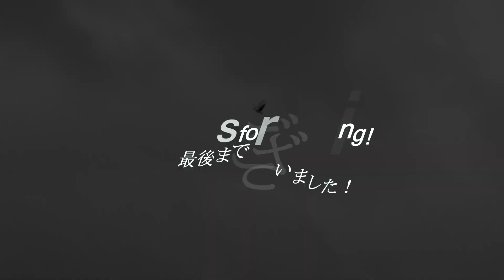「月光仮面登場の日」の朝 ほぼ無風でスジの様なウネリのみの雨水の日本海 230224 ~サーフモンキーTV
「月光仮面登場の日」の朝、7時20分頃の日本海は気温6℃、小雨と時にかすかなオフショアほぼ無風の中で、スジの様なウネリがインサイドからショアブレイク。天気予報では午前中、南～西南西風2～1ｍ、午後から北北西～北北西～北風3～3～4ｍということで、午後から北ウネリが復活しそうですが、どのタイミングで波が上がるか微妙です☝️